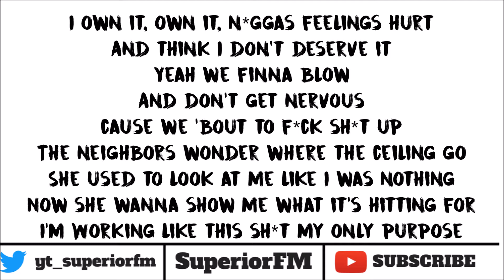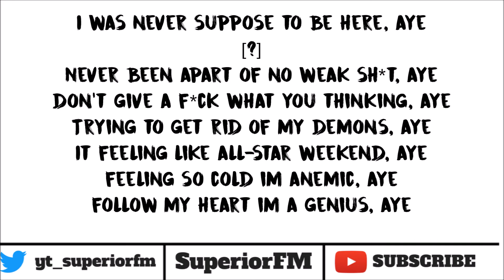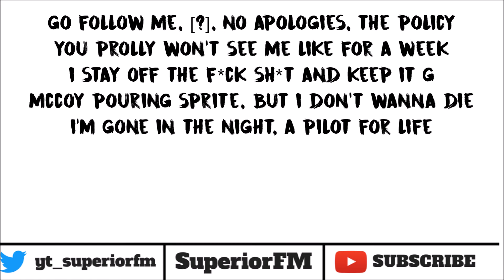Drayco McCoy x Mathaius Young - Relapse (Lyrics)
Support Drayco McCoy